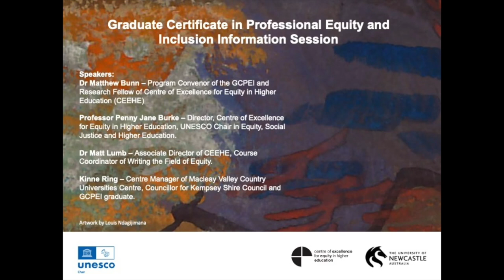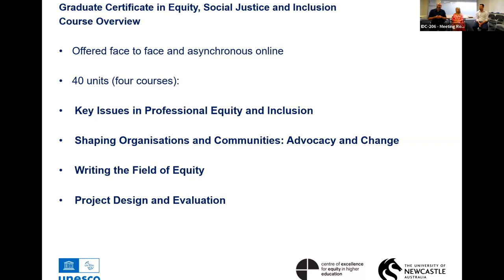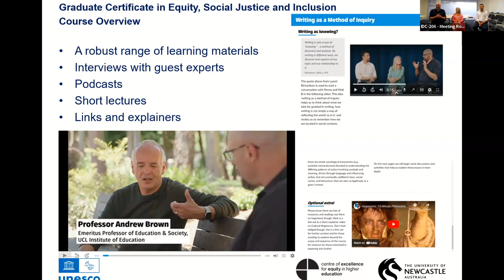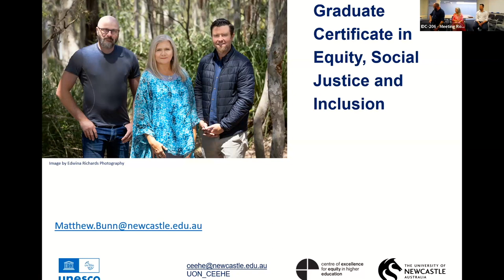Graduate Certificate of Professional Equity and Inclusion Information Session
Join Matthew Bunn, Matt Lumb and Penny Jane Burke, along with current student Kinne Ring, for an information session on the new Graduate Certificate of Professional Equity and Inclusion (GCPEI).